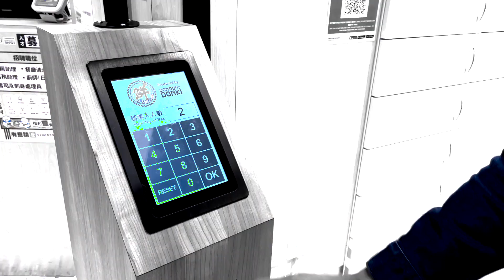章魚故事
一段關係章魚的故事